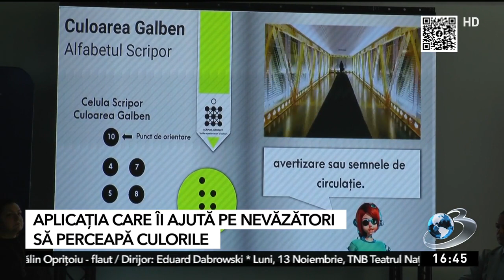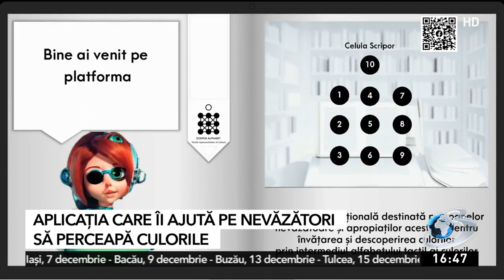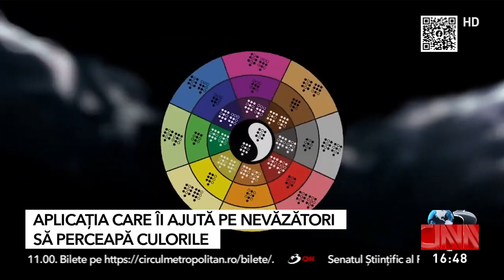Aplicația care îi ajută pe nevăzători să perceapă culorile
Invenţia clujeanului Tudor Paul Scripor, Alfabetul Tactil al Culorilor, va fi utilizată la nivel naţional în România şi îi va ajuta pe nevăzători să perceapă culorile.